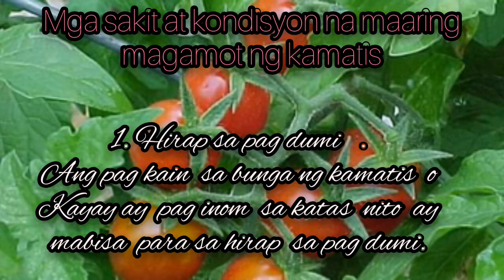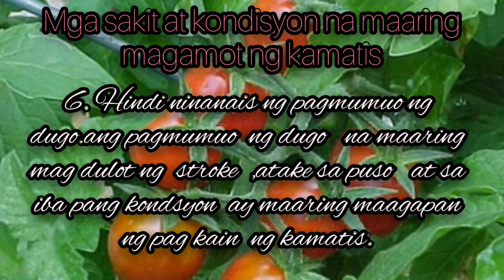Mga sakit at kondisyon na maaring magamot ng kamatis at ibp.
Kmtistips#